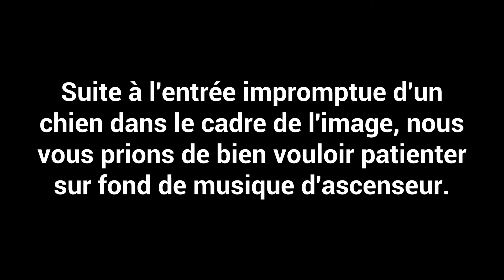JE TESTE LE GOOGLE HOME MINI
Nouvelle vidéo ! Je diversifie la chaîne. J'ai acquis un Google Home Mini.